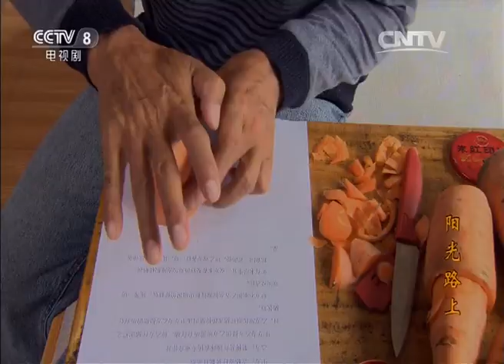《阳光路上》第7集 合作社退社的风波平息（主演：于慧、孙海英）【CCTV电视剧】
Highlights：钱罐子询问李淑芳是否有再次成家的意思未果，却暂时稳住了培老转。杨树根使用计策找回进城打工的社员，合作社退社的风波终于平息下来。

■□剧情简介■□
该剧更具时代感，紧扣时代脉搏，反映的是当下农民面临的新问题以及发展之道。生活气息浓郁，时代特征鲜明，人物形象鲜活，表现形式活泼，原汁原味散发乡土气息的语言风格，并将喜剧因素有机地融合于农村的日常生活情境之中，展现了一幅幅当代中国农村色彩丰富的生活画卷……